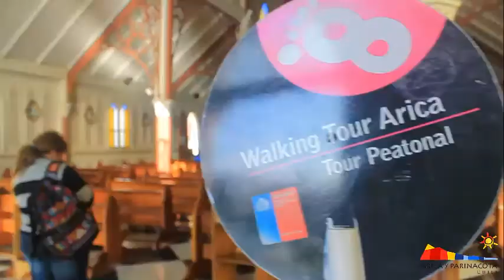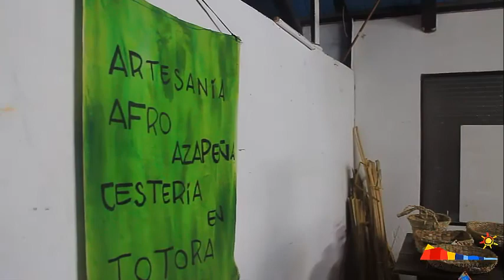Viaje de Prensa Arica y Parinacota Julio 2014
Video resumen de la visita de TVN Chile Conectado, Revista IN, Revista Enfoque y Revista El Domingo (El Mercurio) por diferentes atractivos de la Región de Arica y Parinacota

Colaboran: Municipalidad de Arica, Fundación Altiplano, Cámara Turismo Arica, Agrupación Turismar, Hotel Arica, Hotel el Paso, Restaurant Maracuya, Restaurant Rayu, Restaurant Rinconada de Azapa, Restaurant Caballito de Mar, Universidad de Tarapaca, Orange Travel, Bezma, Hertz, Ejercito de Chile, LAN, Organización de Cocineros de Arica